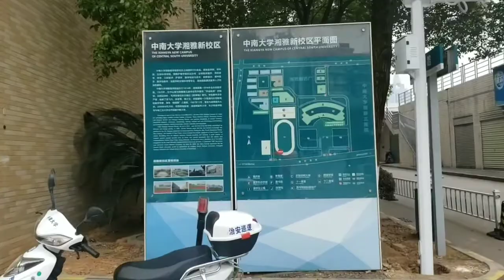Central South University Dormitory | Xiangya Campus| China| Xiangya School |Students life in china